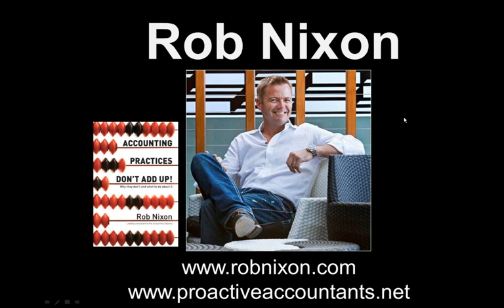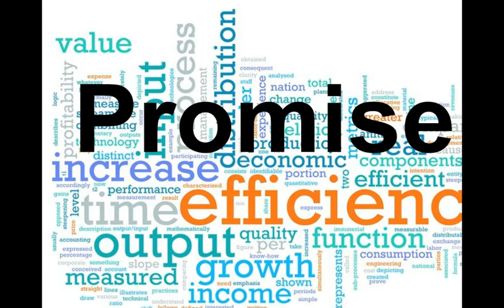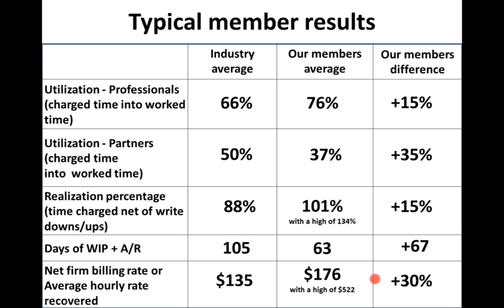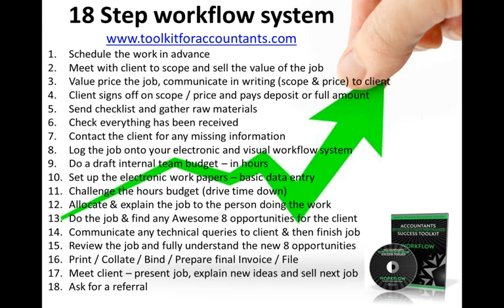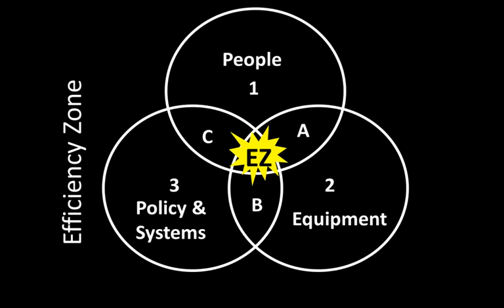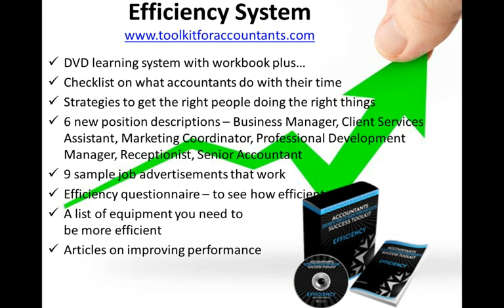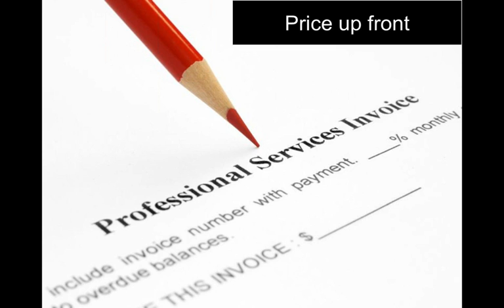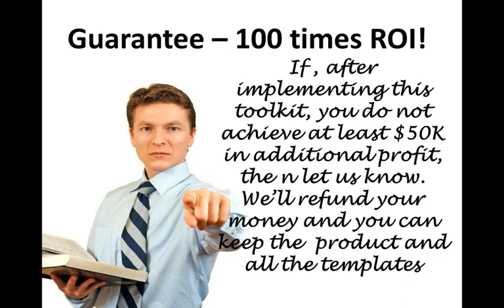How to survive your upcoming tax season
During this one hour webinar Rob Nixon will be talking about the methods and systems that successful Accounting firms use to create efficiency and keep their team on track -- which is resulting in greater client satisfaction and firm success. Attend the webinar and you will learn

•   How you can become more efficient
•   Ensure your current productivity is at the right percentage
•   Guarantee you are charging for all work you do for clients (and uncover thousands of dollars in lost revenue)
•   Create a strong and robust information gathering system
•   Stop accountants from doing administration tasks
•   The systems and procedures required to uncover efficiencies and implement workflows
•   The 18 step workflow process -- a system for who should be doing what in an accounting firm .. PLUS
•   The Top 10 time wasting activities that accountants engage in

During the webinar Rob will also be interviewing Steve Moss from Holden Moss, North Carolina. You will hear his heart-warming tale about his sick grandson, a very busy tax season and how the processes he learnt and used gave him back two days a week.

What's more, you will also receive practical tips and insights on how to:

1.  Increase Revenue: uncover how to create additional revenue with a number of simple methods, plus how to achieve continued profit and growth.
2.  Offer Value Added Services: the 'how to' for developing and delivering value added services - using resources that you already have!
3.  Create Efficiency: how to get jobs done faster and cost effectively, and getting things done in fewer steps, in less time.
4.  Streamline Workflow: 18 step process to get accountants doing accounting work only, and increase client satisfaction at the same time.

Don't miss out on this valuable but FREE one hour webinar - hope you can make it!